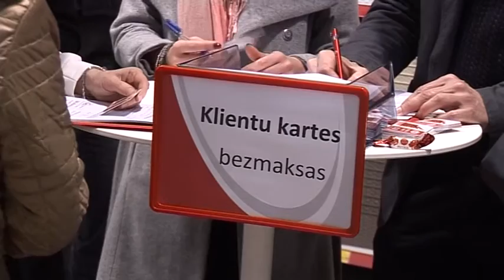Kurši, būvmateriāli un būvkonstrukcijas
Būvmateriāli un būvkonstrukcijas